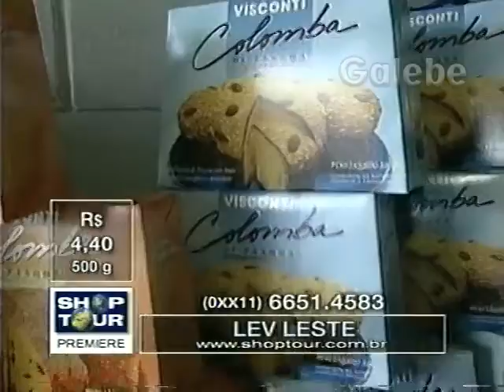LEV LESTE CLAUDIA SPINELLI GALEBE 07 04 2000